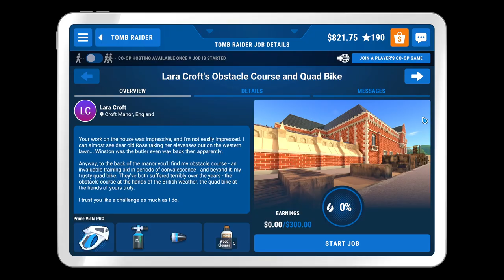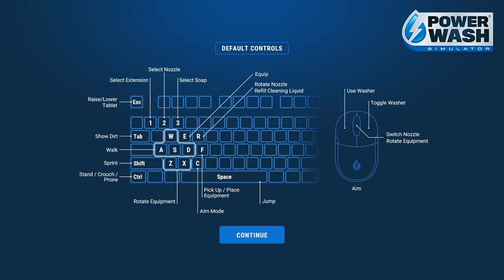Pandy351 Plays PowerWash Simulator Part 44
As a note, I do not work with Cat/Goat anymore. I am posting these for my own sanity. I ask that everyone be respectful in the comments. This is while we were still friends, hence us acting friendly. No, I am not friends with her, nor would I be with her continued harassment of me.